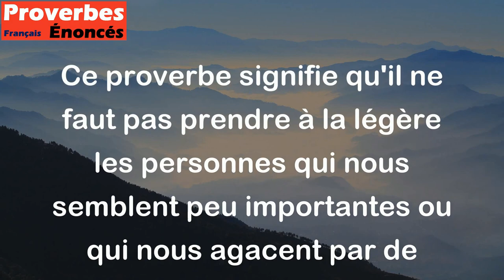Il n'y a pas de petit ennemi. - Proverbe Français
Ce proverbe signifie qu'il ne faut pas prendre à la légère les personnes qui nous semblent peu importantes ou qui nous agacent par de petites actions, car elles peuvent causer des problèmes ou des ennuis plus importants à l'avenir. Il faut donc traiter tout le monde avec respect et faire attention à ne pas froisser les autres.